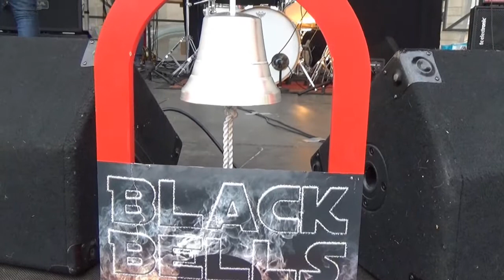Black Bells - Riff Raff + Bad boy boogie+ Backstage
Village Rugby Place Foch (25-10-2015)